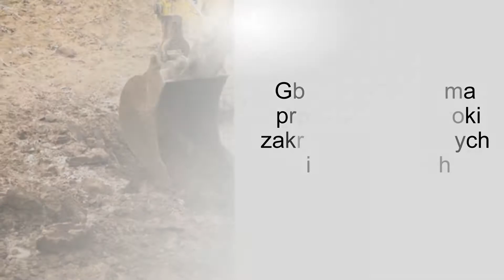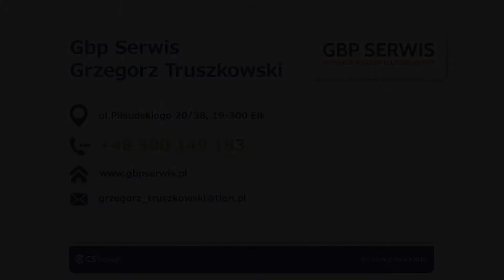Rozbiórki przygotowanie terenu pod budowlę melioracja Ełk Gbp Serwis Grzegorz Truszkowski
Firma  Gbp Serwis, której właścicielem jest Grzegorz Truszkowski, ma swoją siedzibę w Ełku, na terenie województwa warmińsko-mazurskiego. Na rynku istniejemy od 2017 roku.

Oferta firmy obejmuje: rozbiórki, przygotowanie terenu pod budowlę, meliorację, drenaż pól, skup złomu, odbiór złomu, ważenie złomu oraz odbiór złomu u Klienta.

Poza tym wykonujemy: prace ziemne i roboty budowlane. Wynajmujemy maszyny budowlane. Świadczymy usługi wyburzeniowe.